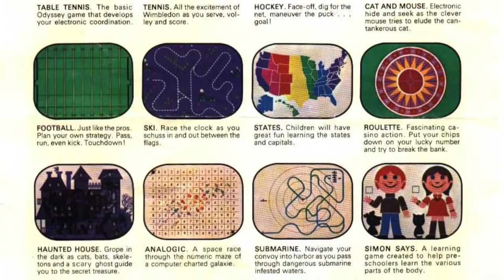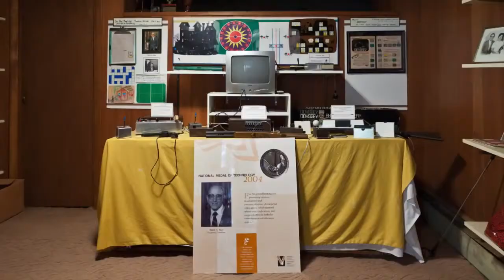Ralph Baer Inventor de los Video Juegos (Spanish/Español)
Ralph Baer usualmente es llamado El Padre de los Video Juegos. Su invento, la Magnavox Odyssey, fue el primer sistema de consola casero. El año pasado (2012) celebró su cumpleaños número 90. El mismo año que la Odyssey cumplió 40. Aquí hablará sobre aquellos días iniciales de la historia de los video juegos y por qué ahora, a sus 90 años, todavía sigue inventando.

Ralph Baer is often called the father of video games. His invention, the Magnavox Odyssey, was the first home console system. Last year he celebrated his 90th birthday the same year the Odyssey turned 40. Here he talks about those early days of video game history and why now, at 90 years old, he's still inventing.

You can see the original patent for the Magnavox Odyssey